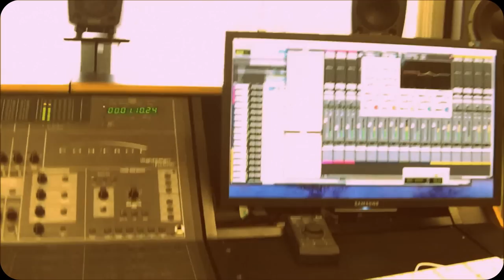James Auger & The Natives "Story of a Dreamer" Preview - "Driving Home"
This is a video documenting some of the journey we've made over the past 13 months in the making of this album. Recorded in verious places around the north of England, Hinderwell Village Hall, my parents kitchen, Mina's music room, Filey Road Studios. The Album is released on April 29th, and there is a release night on the 27th April on the HMS Trincomalee bording time at 7pm. If you want to come along and say hi, you can buy tickets . A big thanks to Ian Dixon on Bass, Mina Jackson on Violin, Jordan Swain on some drum tracks, Justin Shirran on some guitars, Tim Hudson, production/some drums/harmonies, Anthea for letting us use the village hall, Dan Cook/Matt Speight at Nouvelle Musique for releasing this album. And everyone else who was involved in some way.